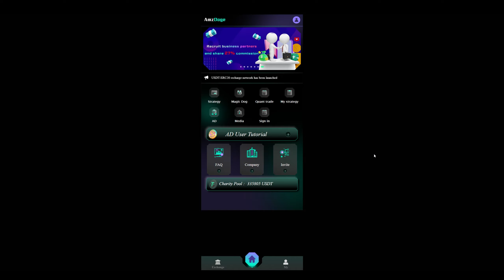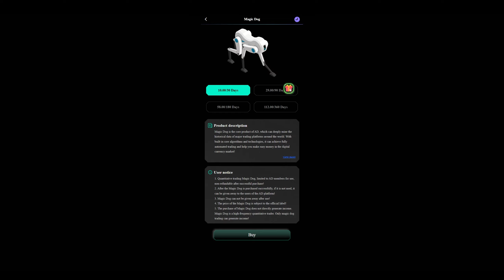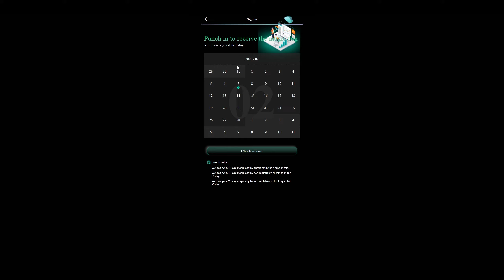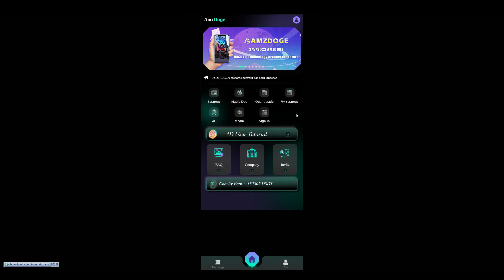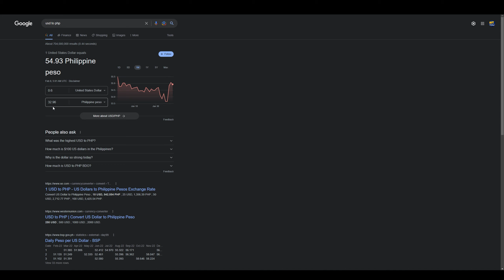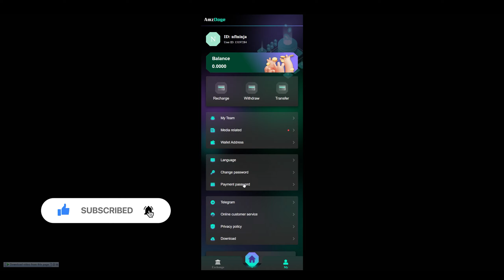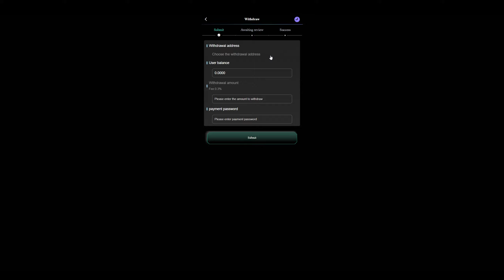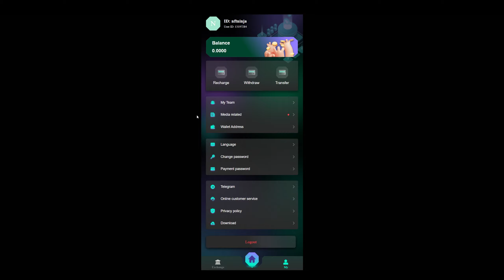KUMITA NG 3% DAILY PASSIVELY - AmzDoge Review - TARA TRY NATIN!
SA LAHAT NG GUSTO MANALO NG GCASH EVERY VIDEO!
3.